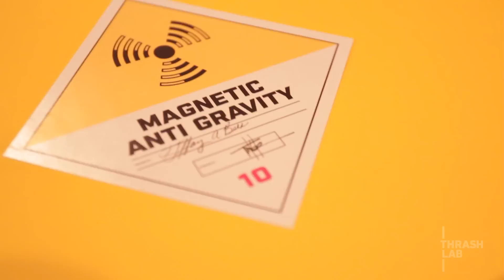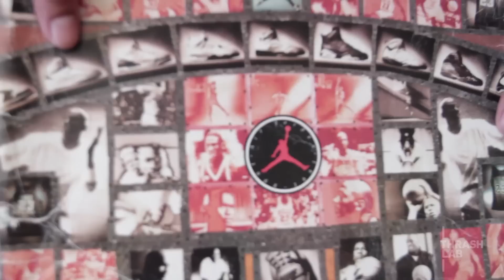Confessions of Sneakerheads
To expand on our short-documentary on Sneaker Collectors - we went and met up with some of the biggest sneakerheads we know and got their confessions and stories on why they collect and love sneakers as much as they do.

"It's a hobby, it's an addiction, it's a habit, it's a lifestyle, it's pretty much everything. It's like an underground culture for the sneakers."